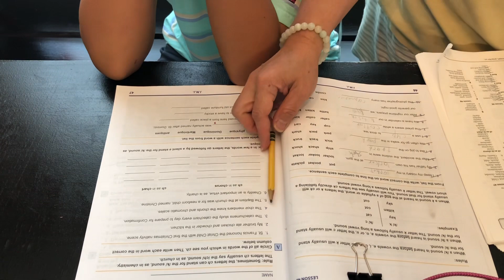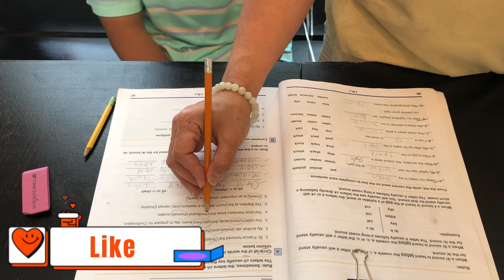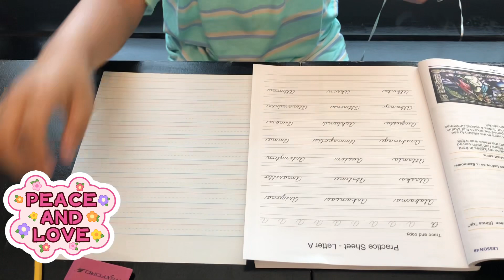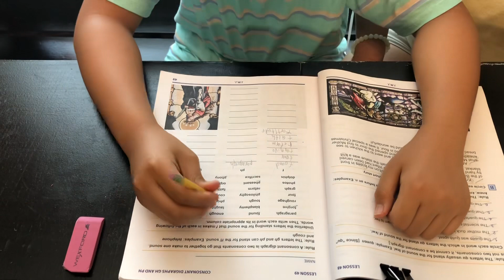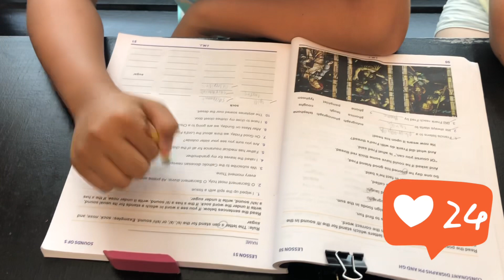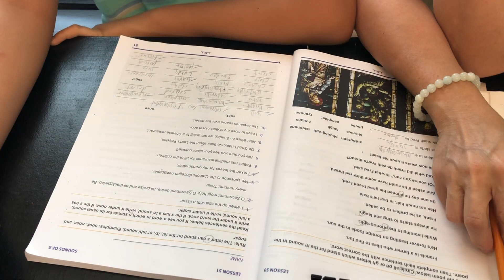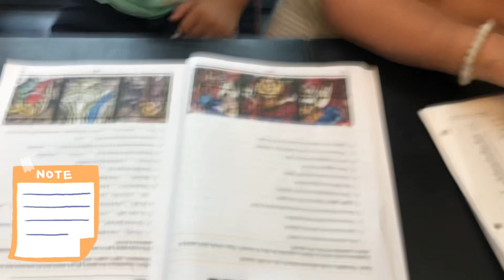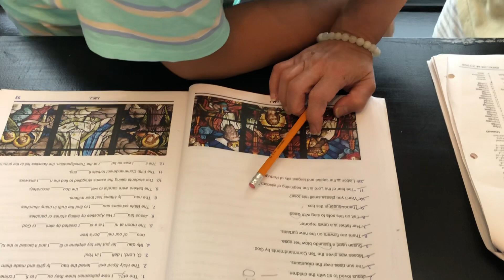Study with me ( homeschooled )